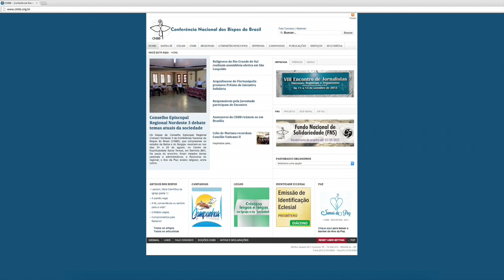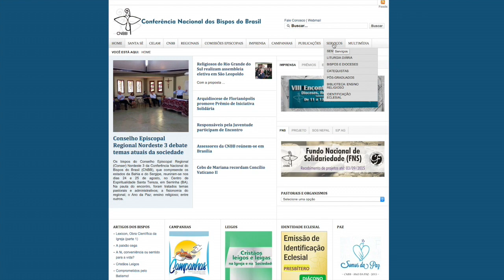PGM 27.08.15 Conectados na Rede com Liana Nunes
A dica do Quadro Conectados na Rede é a Liturgia Diária, a jornalista Liana Nunes indica qual site você a encontra diariamente. Confira!